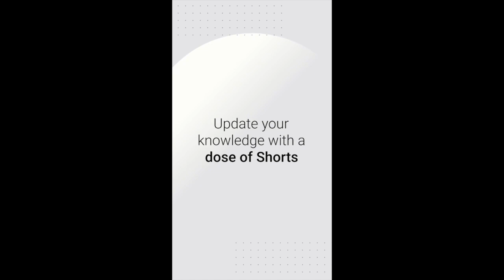Daily Tech Shorts @OpenTechLabs